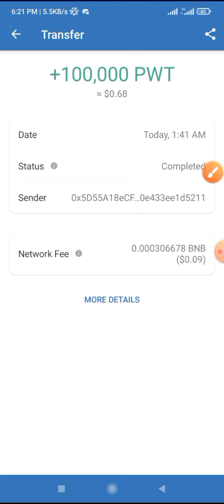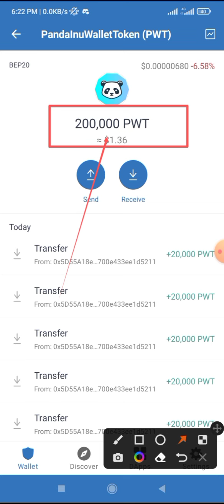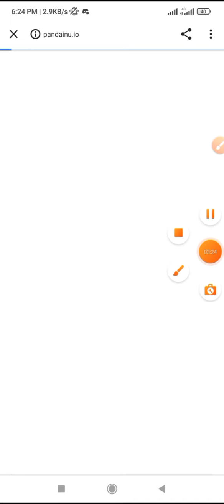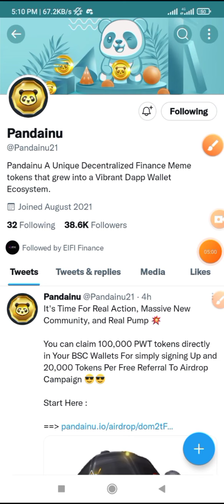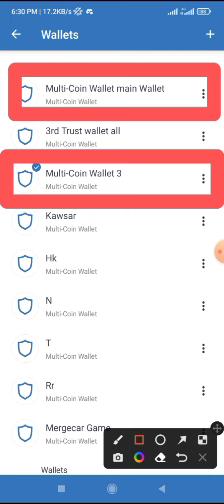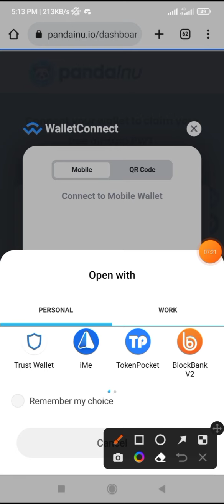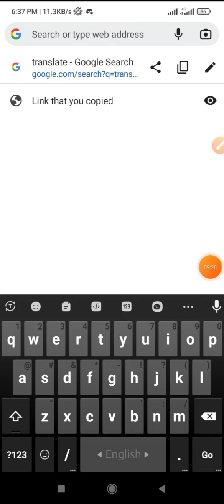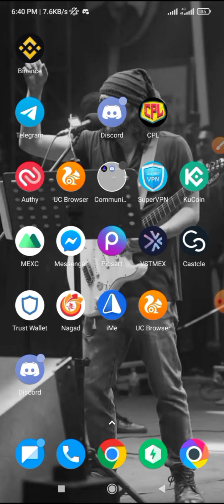0.68$ 10$ Instant payment PWT Airdrop | 14 Day's Left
Welcome everyone, you can earn income from our channel
In this channel you will get crypto currency loot cryptocurrency mining cryptocurrency airdrop tips and tricks mobile tricks crypto currency ptc site and much more, you remain in our channel, Thank you for always supporting us🎉🤝

Topearn360
online income
Instant withdraw
Instant Withdrawal
airdrop legit l
legit airdrops
new legit airdrop 2022
How to earn money From online
How to apply Google adsense